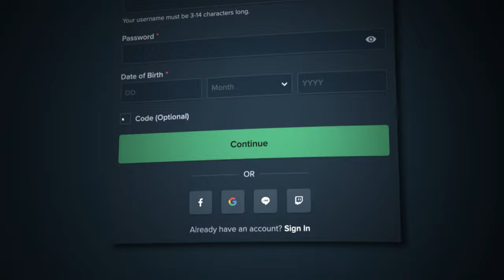Every CHICKEN DROP BONUS BUY paid!